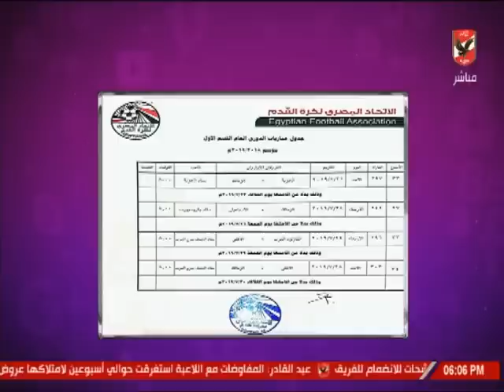امير هشام بعد اعلان مواعيد مؤجلات الدوري.. " الأهلي كان على حق".